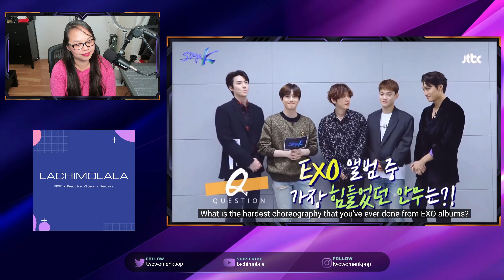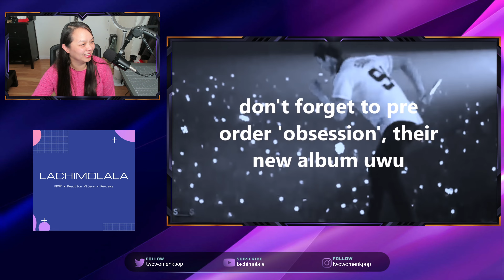exo 'hating' on lucky one for 7:33 minutes straight | An EXO Reaction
edit by:
lovedks

Hi Everyone!

We are LaChiMoLaLa!

Today we are continuing with our EXO journey!  Have fun with us!

Amazon Link(s):
EXO [ XOXO ] 1st Album [ KISS - KOREAN ] Ver.

EXO [THE WAR] 4th Album

Please be sure to read the description to make sure you are purchasing the right version and contact the seller if you have any questions about the product. :)